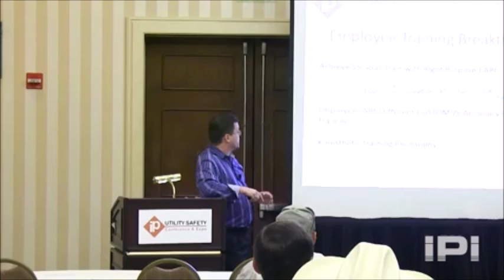Goal vs Purpose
Part of a presentation at a safety conference...